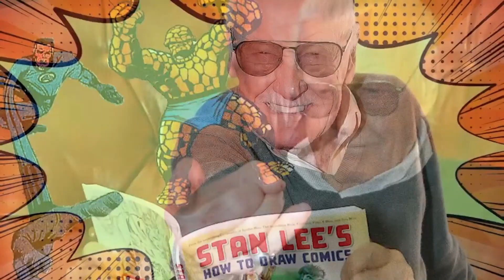Remembering Stan Lee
you will be forever remembered
Excelsior

*REMEMBER ALWAYS BE YOURSELF,
UNLESS YOU CAN BE A SUPERHERO
THEN ALWAYS BE A SUPERHERO*

CHECK OUT WHAT NEW FROM DC SUPER HERO GIRLS ON FACEBOOK